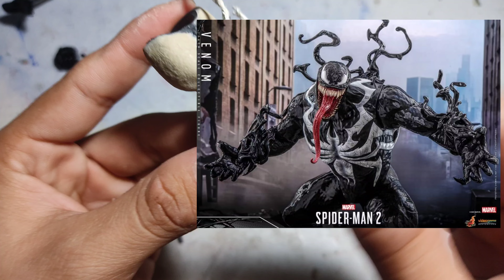Venom Ps5 - Marvel's Spiderman 2 - Qck Custom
Luego de que Peter Parker rechazará unirse con un simbionte alienígena, este último se uniría con su mejor amigo Harry Osborn aprovechandose de su temor a dejar este mundo por una extraña enfermedad, estos se convertirían en  Venom, el enemigo mas poderoso al que tanto como Peter como Miles se han enfrentado, dotado con mucha fuerza e ira, Venom comienza su cruzada de convertir el mundo en uno gobernado por su especie.